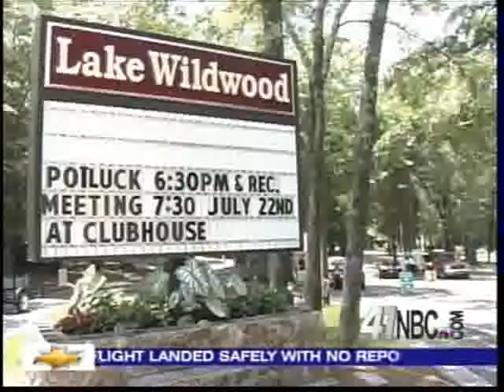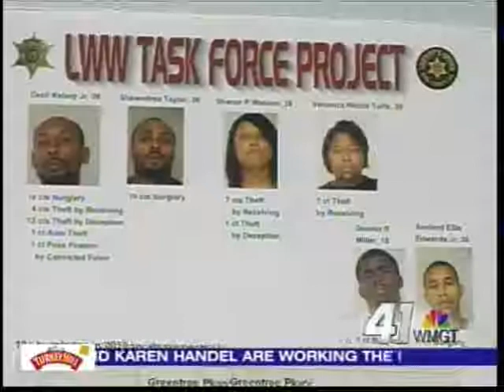Lake Wildwood Burglary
Lake Wildwood Burglary from 41NBC News On Demand. Like this? Watch the latest episode of 41NBC News On Demand on Blip!

Six people are in jail after several break-ins. Brittany Gonzalez reports.